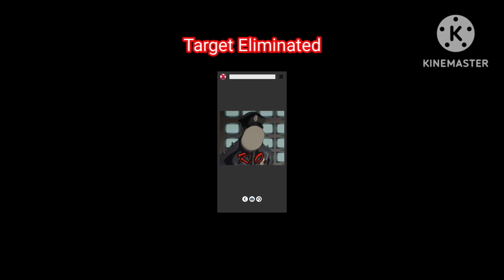Devil May Cry Hunt: Devil's Prison Demon Police Officer (Human Form) #3